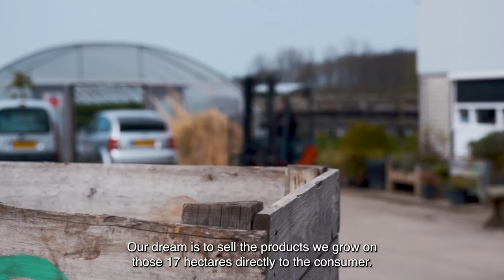Future of Food - Fruithal Smits (ENG)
Meet Fruithal Smits. With the Future of Food series you meet Flevoland’s entrepreneurs that are involved in the food supply chain. Food and Flevoland go hand in hand. Created to play an important role in food production, the region is now home to numerous businesses that are doing their bit - each in their own unique way – to provide the food of today and tomorrow. Want to learn more?